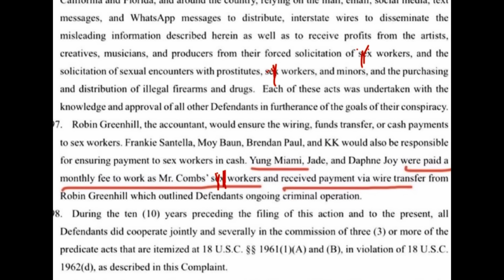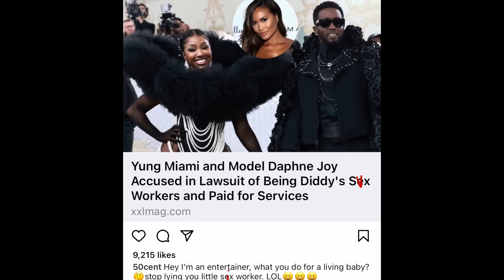50 Cent REACTS To His Baby Mama Daphne Joy Listed As Diddy’s S3X Worker In Lawsuit